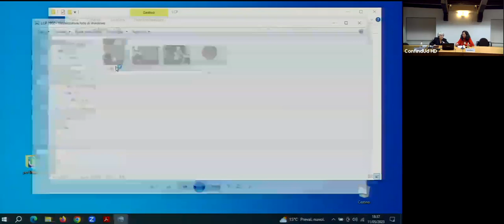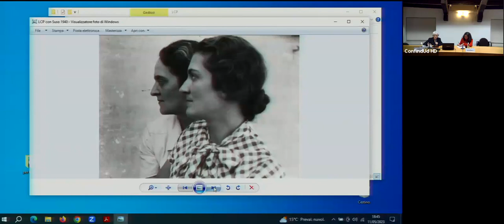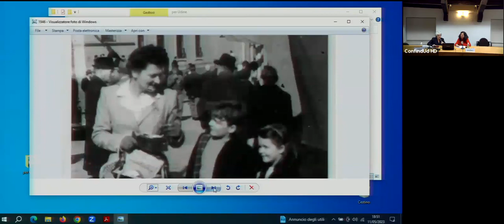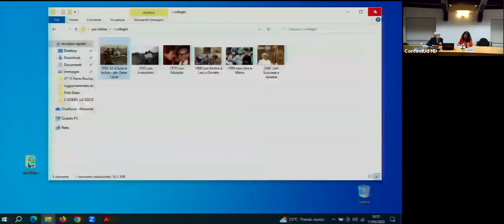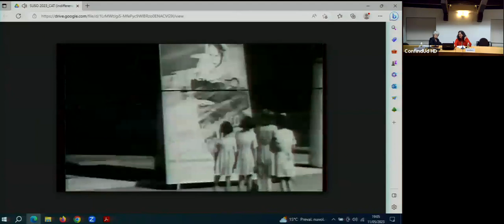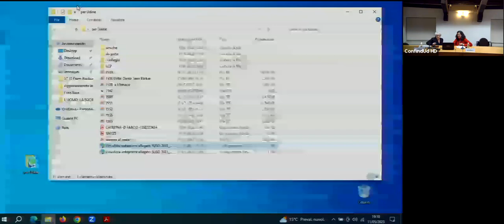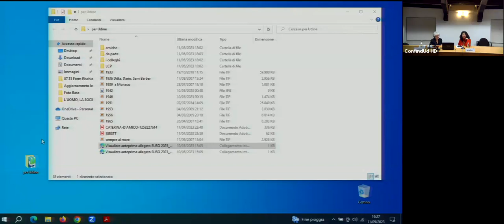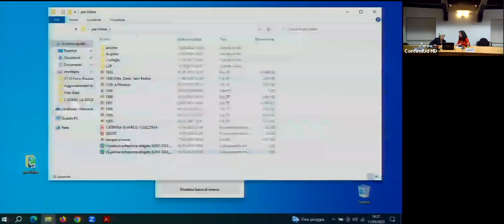CATERINA D'AMICO 11.05.2023: "Le signore dello schermo: Suso Cecchi D'Amico e le altre"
Nata Roma nel 1948. Figlia di Fedele d’Amico (storico e critico musicale) e di Suso Cecchi D’Amico (sceneggiatrice). Frequenta la Facoltà di Filosofia all’Università La Sapienza di Roma. Organizzatrice teatrale, assistente alla regia, conduttrice radiofonica, autrice di programmi televisivi, ha pubblicato saggi in riviste e volumi italiani e stranieri e diversi libri sulla messinscena teatrale, la moda e il costume
Per quasi vent'anni è stata Preside della Scuola Nazionale di Cinema del Centro Sperimentale di Cinematografia. Dal 1996 al 2000 ha collaborato con Martin Scorsese, in qualità di produttore associato, a tutte le fasi della realizzazione del documentario sulla storia del cinema italiano My voyage to Italy. Nel 1998 è stata Socio Fondatore della Fondazione “Théatre des Italiens”, di cui è stata Presidentefino al 2002. Dal 2007 al 2010 è stata Amministratore Delegato di Rai Cinema. Dal 2011 al 2014 è stata Direttore della Casa del Cinema di Roma. Dal 2013 al 2016 è stata Presidente dell’Accademia Nazionale d’Arte Drammatica “Silvio d’Amico”. È Consigliere della Fondazione Tirelli Trappetti e della Fondazione Zeffirelli.
Ha dedicato molti anni allo studio dell’opera di Luchino Visconti, su cui ha scritto diversi saggi e volumi. Attualmente è il responsabile scientifico degli Archivi di Luchino Visconti, di Piero Tosi e di Vera Marzot conservati presso la Fondazione Istituto Gramsci; e dell’Archivio Franco Zeffirelli conservato presso la Fondazione Zeffirelli.

Per parlare di mia madre, io pensavo di raccontare prima di tutto il rapporto di Suso Cecchi D’Amico (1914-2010) con sua madre, Leonetta Cecchi Pieraccini (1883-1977), pittrice, che però già in vita pubblicò libri di ricordi assai pregevoli; poi il suo (di Suso) approdo anomalo alla scrittura, non supportato da una vera vocazione; quindi l'affinarsi della sua tecnica,
all'interno dell'intreccio tra la letteratura e la vita familiare, che l'hanno sempre nutrita in eguale maniera; infine gli aspetti più squisitamente femminili del suo modo di lavorare e le sue amicizie femminili più rilevanti che sono notoriamente poche: oltre alle donne di famiglia – la sorella, le figlie, le nipoti e, fondamentale!, la nostra tata - ricorderei Anna Magnani
(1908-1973), Silvana Mangano (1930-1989), Bruna Parmesan (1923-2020), l'allieva Cristina Comencini (n. 1956).